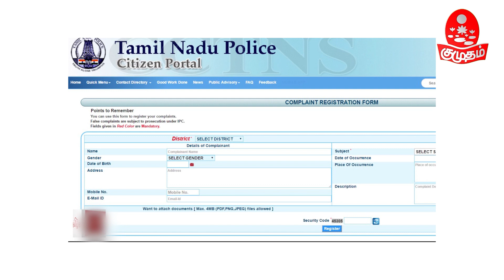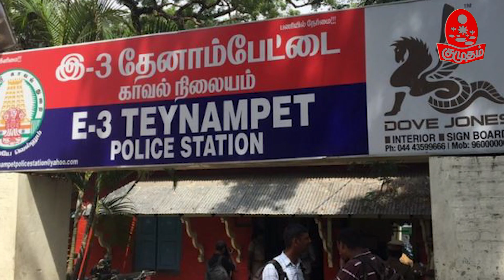ரஜினி, தனுஷ் வீட்டிலும் கொள்ளையா? போலீஸ் விசாரணை தீவிரம் | Aishwarya Rajinikanth| Dhanush